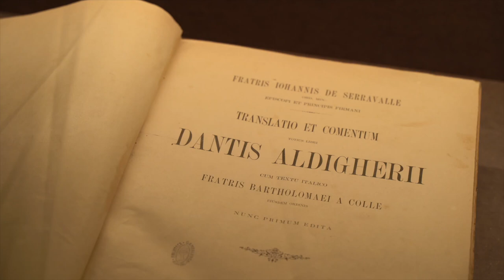La Commedia di Dante tradotta da Bertoldi e Francolini in mostra alla Biblioteca Gambalunga - Rimini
Fino all'8 gennaio si può scoprire come sia nata la fortuna internazionale della Commedia e come il dialetto abbia contribuito a farla diventare ancora più popolare in Italia